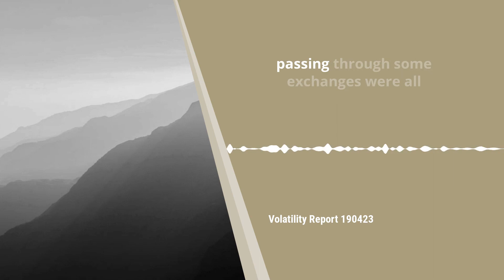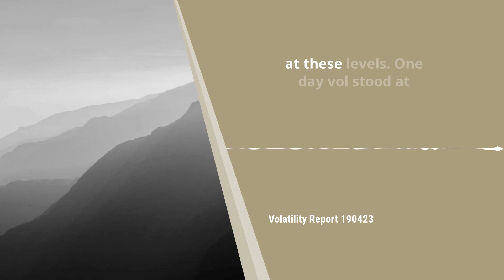Crypto activity surges amidst pronounced sell off